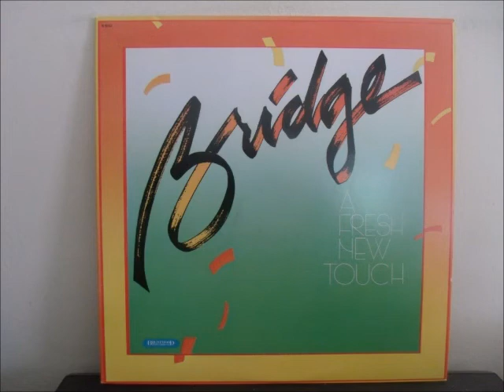Seek The Victory / Bridge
New songs added daily. Presented by Cornerstone Music Store selling great music at great prices online since 2001